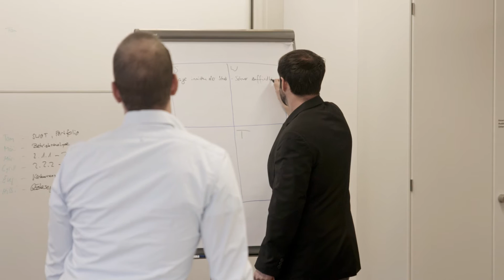Das Studium an der Hotelfachschule Thun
Die Hotellerie und Gastronomie hält vielfältige Tätigkeitsfelder bereit und darf sich immer noch als wichtiger Wirtschaftszweig und Wachstumsbranche bezeichnen. Daran teilzuhaben ermöglicht Ihnen weltweit beste Karrierechancen.

Auf dem Weg dahin ist die Hotelfachschule Thun Ihr professioneller Begleiter. Wir ermöglichen Ihnen eine stark an der Praxis ausgerichtete Führungsausbildung mit dem Abschluss als «Dipl. Hôtelière-Restauratrice HF» bzw. «Dipl. Hôtelier-Restaurateur HF». Als einzige Hotelfachschule in der Schweiz bieten wir dieses Studium sogar berufsbegleitend an.

Profitieren Sie von einem Studium an der Hotelfachschule Thun:
Vorteil 1: Studium nach Mass entsprechend Ihrem Persönlichkeitsprofil und Ihrer Vorbildung
Vorteil 2: Verbindung aus theoretischen Grundlagen und praxisorientierten Aufgabenstellungen
Vorteil 3: Managementausbildung mit ausgezeichneten Karrieremöglichkeiten